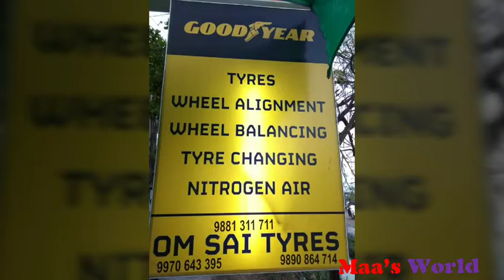Om Sai Tyres | Maa's World | MRF Tyres | Tyre Shop Near Me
Om Sai Tyres :
Name : Shivaji Disale
Address : Near Indian Petrol Pump , NH4 Highway , Uchgaon
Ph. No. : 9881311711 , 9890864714